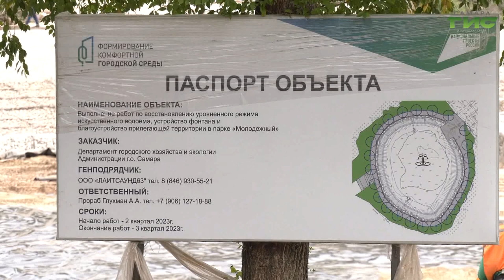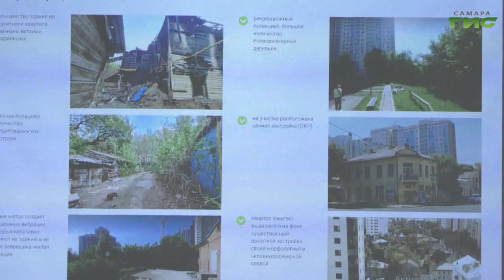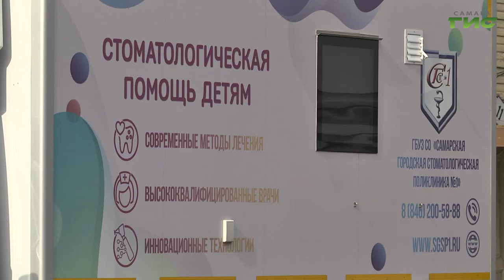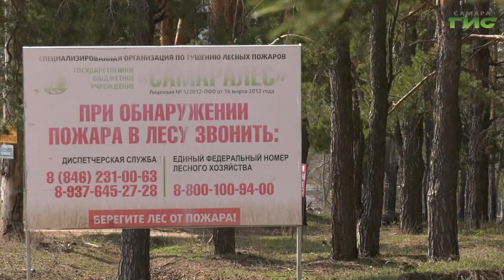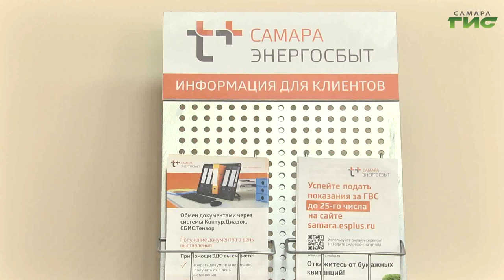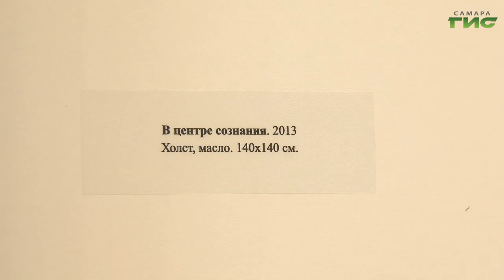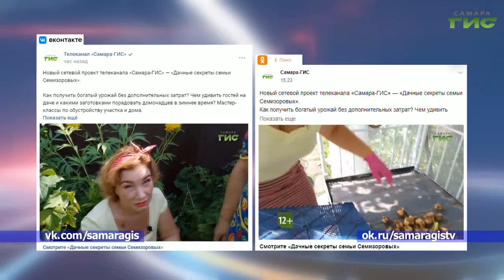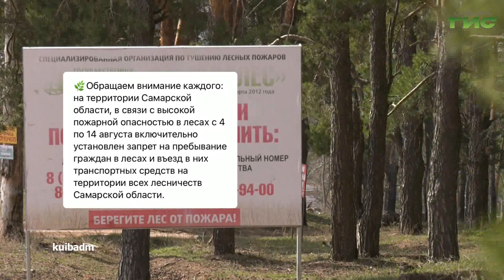"События" от 04.08.2023 (вечер)